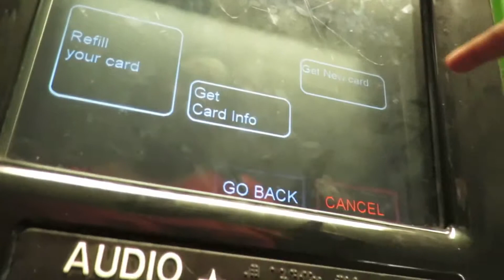Gary Lucas & Jann Klose "Secret Wing"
Secret Wings is the second single from Gary Lucas & Jann Klose's album STEREOPTICON.

According to Jann Klose, "The song is about about the City beating you down and making it through the noise and craziness, especially in New York City!”

The video, filmed and edited by DeAngela Napier, shows what you don’t see in a travel guide. Click the link above and experience a New Yorker’s New York. STAY INSPIRED!